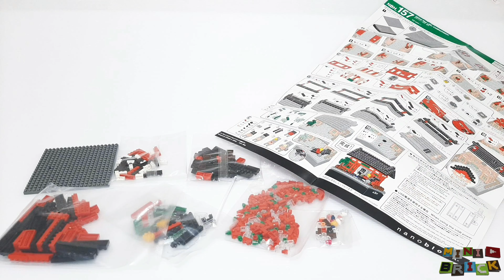nanoblock NBH_157 | KAMINARIMON 🇯🇵 | Stop motion speed build review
Hey everybody

In this video I'm going to speed build and review with stop motion technique, the nanoblock NBH_157  KAMINARIMON model made from nano building bricks. KAMINARIMON  is the gate of Sensō-ji Buddhist temple that located in Tokyo the capital city of Japan.

Parts: 420.
Building time: 130 minutes.
nanoids: 2

Music (YouTube library):
Minyo San Kyoku 00.00
Sky Scraper  00.40